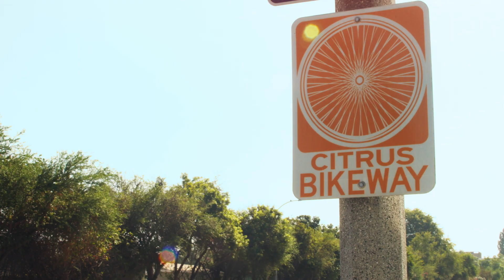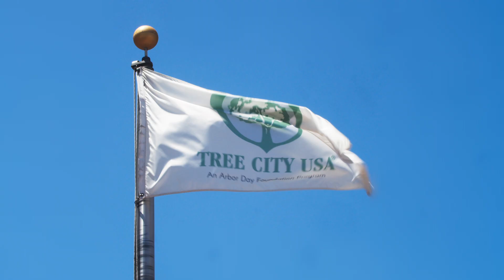City of Claremont saves $1.4 million with better buildings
Together, Trane and Claremont leveraged the buildings that residents rely on most to fund community infrastructure modernization needs and accelerate decarbonization goals - without relying on additional tax dollars.

Through better buildings, Claremont improved the reliability and comfort of community spaces, offset local CO2 emissions by 767 metric tons annually, and saved $1.4 million for reinvestment into the community.